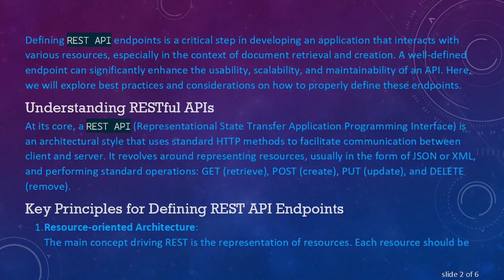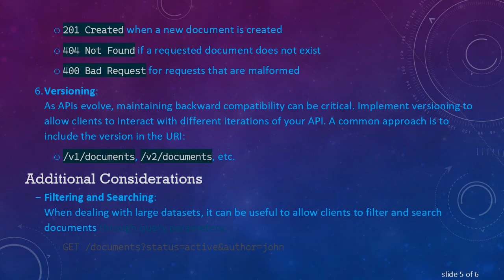How to Properly Define REST API Endpoints for Document Retrieval and Creation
Summary: Learn effective techniques for `defining REST API endpoints` for document retrieval and creation, ensuring seamless integration and functionality in your applications.

Defining REST API endpoints is a critical step in developing an application that interacts with various resources, especially in the context of document retrieval and creation. A well-defined endpoint can significantly enhance the usability, scalability, and maintainability of an API. Here, we will explore best practices and considerations on how to properly define these endpoints.

Understanding RESTful APIs

At its core, a REST API (Representational State Transfer Application Programming Interface) is an architectural style that uses standard HTTP methods to facilitate communication between client and server. It revolves around representing resources, usually in the form of JSON or XML, and performing standard operations: GET (retrieve), POST (create), PUT (update), and DELETE (remove).

Key Principles for Defining REST API Endpoints

Resource-oriented Architecture:
The main concept driving REST is the representation of resources. Each resource should be identifiable through a unique URI (Uniform Resource Identifier). For document retrieval and creation, you might define endpoints that correspond to documents, for instance:

GET /documents - to retrieve a list of documents

POST /documents - to create a new document

GET /documents/{id} - to retrieve a specific document by its ID

PUT /documents/{id} - to update an existing document by its ID

DELETE /documents/{id} - to delete a document by its ID

Use of Nouns:
Endpoints should be expressed with nouns that represent the resource, rather than verbs, since the action is implied by the HTTP method used. For instance, instead of /getDocuments, you would use /documents paired with the appropriate HTTP verb.

Hierarchical Structure:
Create a logical hierarchy within your endpoints. Sub-resources can be defined within a parent resource, such as:

GET /documents/{id}/versions - to retrieve versions of a specific document

POST /documents/{id}/comments - to add comments to a document

Stateless Operations:
Each API call should contain all the information needed to process the request, as the server does not need to remember any state between requests. Any relevant parameters for document retrieval or creation should be included in the request body or as query parameters where appropriate.

Error Handling and Status Codes:
Define a consistent way to handle errors. Use standard HTTP status codes to indicate the success or failure of an operation. For instance:

200 OK for successful retrieval

201 Created when a new document is created

404 Not Found if a requested document does not exist

400 Bad Request for requests that are malformed

Versioning:
As APIs evolve, maintaining backward compatibility can be critical. Implement versioning to allow clients to interact with different iterations of your API. A common approach is to include the version in the URI:

/v1/documents, /v2/documents, etc.

Additional Considerations

Filtering and Searching:
When dealing with large datasets, it can be useful to allow clients to filter and search documents through query parameters:

GET /documents?status=active&author=john

Documentation:
Provide clear and concise documentation for your endpoints. This will help developers understand how to interact with your API and leverage its functionalities effectively.

Security:
Implement appropriate authentication and authorization methods to safeguard your endpoints, especially when dealing with sensitive documents.

By following these guidelines on how to define REST API endpoints, developers can create a robust and intuitive API for document retrieval and creation. The clarity and organization of endpoints are essential for ensuring easy interaction and integration across applications.